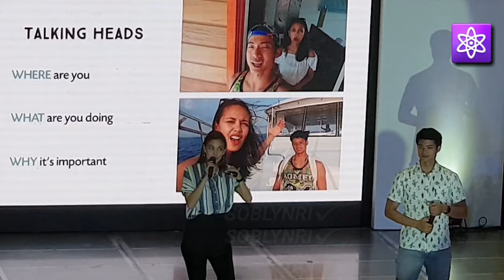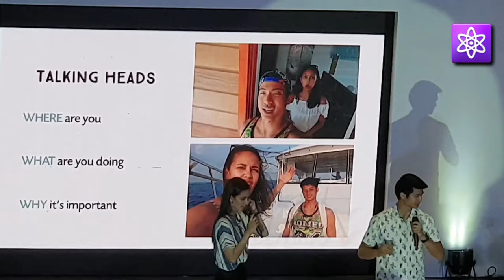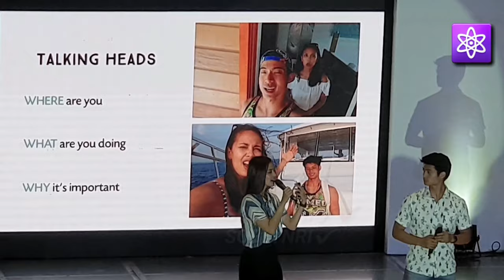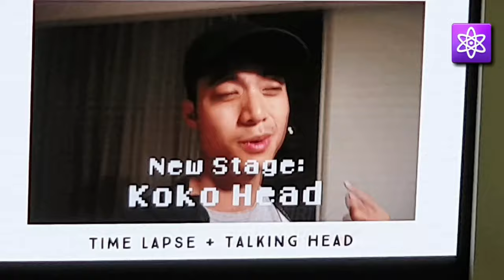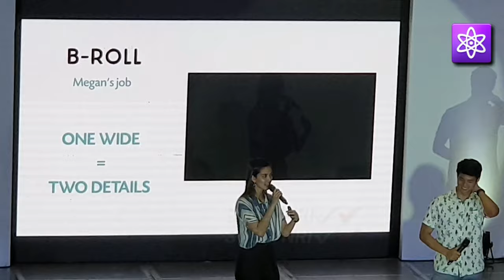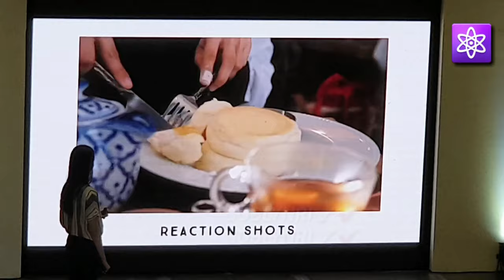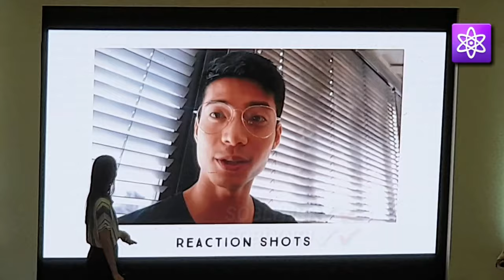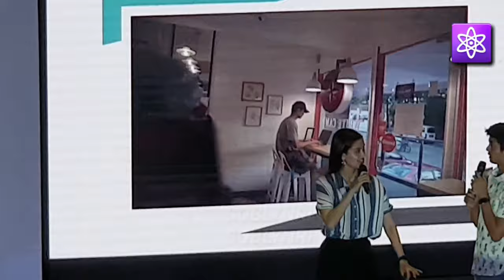Beginners Guide Vloggers tip!! from Megan Young & Mikael Daez (part2 Vlogging and Youtube Advice)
How To Begin Youtubing And Where To Start...